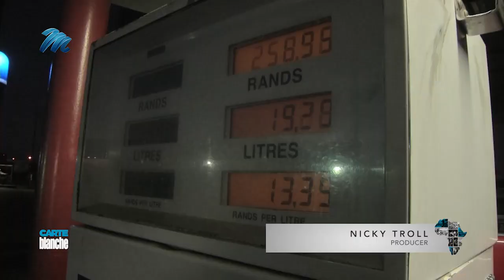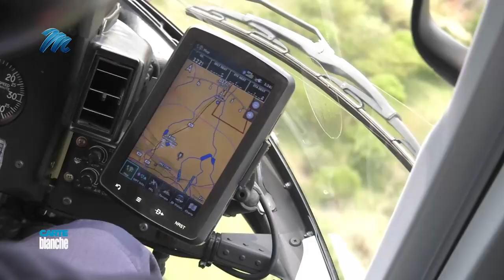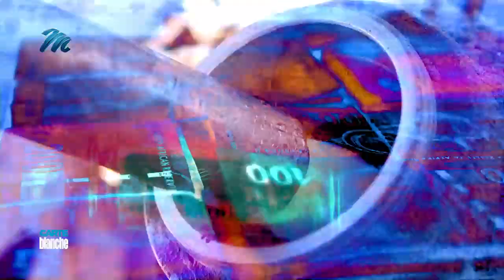[FROM THE ARCHIVES] The great Transnet fuel fightback | Carte Blanche | M-Net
𝗧𝗵𝗶𝘀 𝘀𝘁𝗼𝗿𝘆 𝗼𝗿𝗶𝗴𝗶𝗻𝗮𝗹𝗹𝘆 𝗮𝗶𝗿𝗲𝗱 𝗼𝗻 𝟮𝟬 𝗗𝗲𝗰𝗲𝗺𝗯𝗲𝗿 𝟮𝟬𝟮𝟬.
Fuel is like liquid gold on the black market and from diesel skimming to hijacking petrol tankers and robbing petrol depots, Carte Blanche has exposed every modus operandi. Now, criminals target Transnet fuel pipelines buried at least two metres underground in a network that spans 3800km over five provinces. While it may be more labour-intensive for criminals, the rewards make it worth the effort. But as an assault on essential infrastructure and one that causes major long-term environmental damage, the punishment is just as severe. We investigate how this priority crime is receiving the attention of the investigators and prosecutors engaged in a high-tech war on fuel thieves.